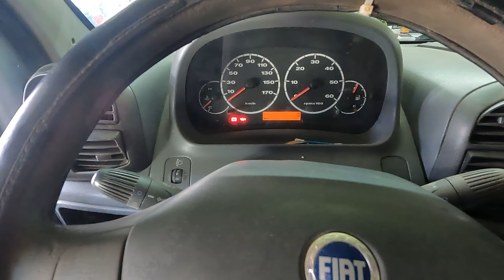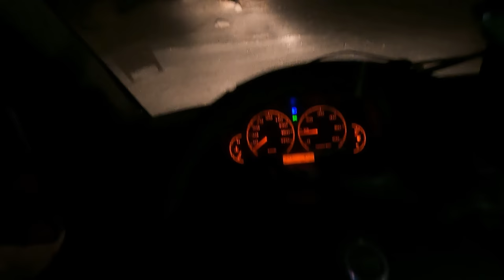Giornata di imprevisti ai confini del mondo in Patagonia Argentina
Episodio 171 - Due giorni fa il radiatore del nostro van si è rotto definitivamente, le sorti del viaggio sono legate a una "polverina magica" che per adesso sta funzionando, un turafalle comprato per pochi euro in un paesino sperduto nella Carretera Austral, in Cile. Da quel momento abbiamo percorso piu di 200km di sterrato tra paesaggi lunari remoti e la fauna del deserto Patagonico Argentino, con il rischio di rimanere a piedi. Guidati ma al tempo stesso rallentati dal forte vento, dovremo scegliere cosa fare. Le condizioni di viaggio non sono molto semplici, ma è anche in queste situazioni che emerge il significato di questa grande avventura.

👷🏻‍♂️👷🏻‍♀️I prodotti che abbiamo utilizzato per la camperizzazione sono qui: